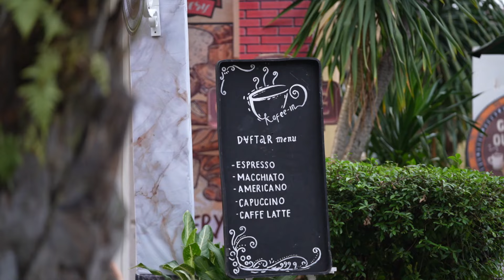TERTAWAN HATI | Cuplikan Eps. 117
Saksikan TertawanHati HARI INI Senin, 20 Mei 2024 Pkl. 19.55 WIB hanya di @sctv 👌